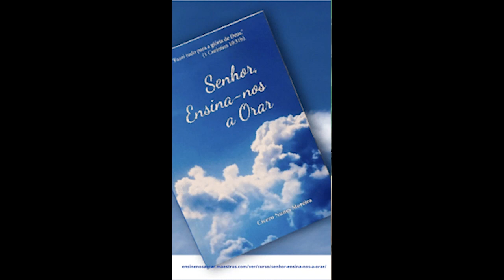SENHOR, ENSINA-NOS A ORAR - SEO 002/23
ESTAMOS SOB ATAQUE
Que DEUS levante valentes como Sama:

"Depois dele, Sama, filho de Agé, o hararita, quando os filisteus se ajuntaram em Leí, onde havia um pedaço de terra cheio de lentilhas; e o povo fugia de diante dos filisteus. 12 Pôs-se Sama no meio daquele terreno, e o defendeu, e feriu os filisteus; e o SENHOR efetuou grande livramento." (2 Samuel 23:11-12).